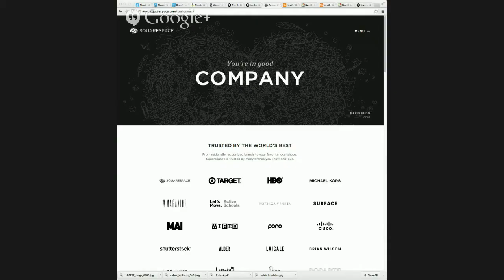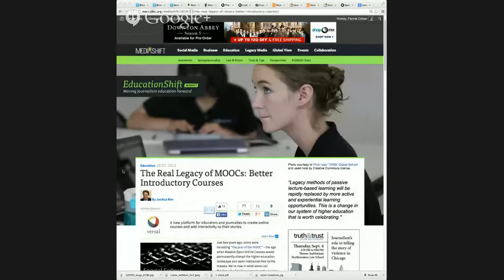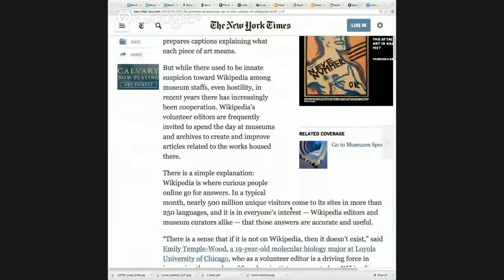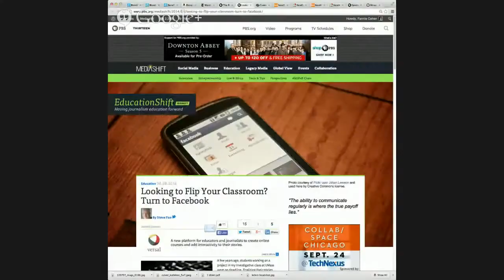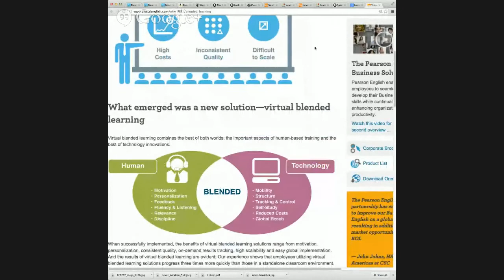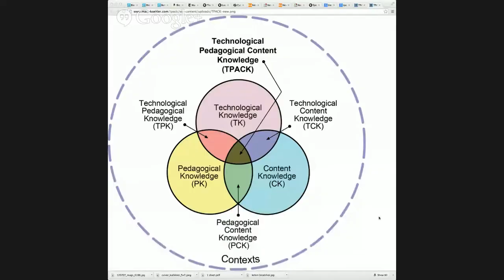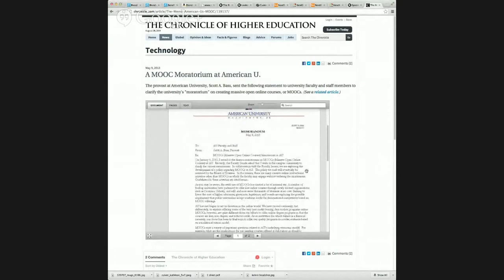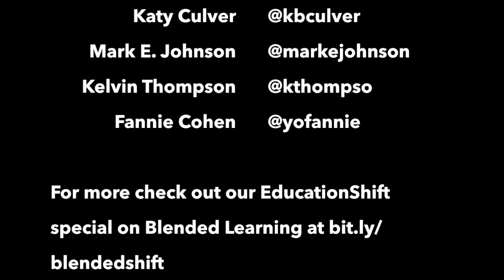Mediatwits #128: How Blended Learning Fits into the Future of Education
Blended learning is a hybrid mix of online and in-class teaching intended to boost student engagement and bring learning into the 21st century. This method encourages collaboration, discussion and in-person learning in lieu of the traditional lecture format. Teachers integrate technology into the course with online management systems such as Blackboard or Moodle, which provide video lectures, supporting materials, peer messaging and real-time tracking of student progress. Advocates claim the mix of face-to-face and virtual learning better prepares students for their post-collegiate careers. But not all educators are on-board, and not all platforms work as intended.

On this week’s podcast, which is part of EdShift’s larger Special Series, we’ll discuss blending learning and where it fits into the future of education. Guests include MediaShift’s education curator Katy Culver at the University of Wisconsin, Kelvin Thompson from the University of Central Florida, and Mark E. Johnson, at the University of Georgia. Plus, we’ll have Mediatwits regular Andrew Lih from American University, with MediaShift’s Mark Glaser hosting and Fannie Cohen producing.

For more on our special Blended Learning series